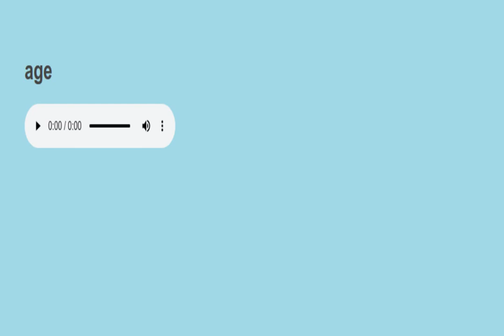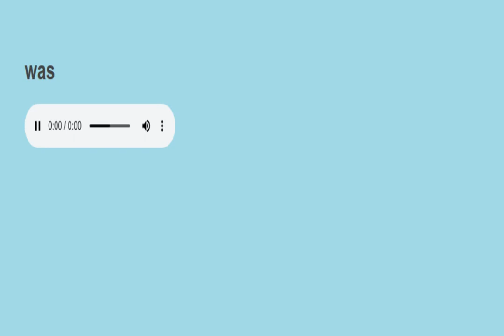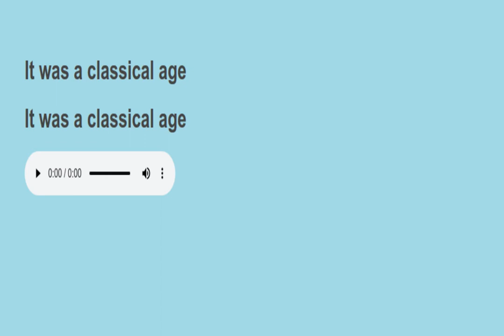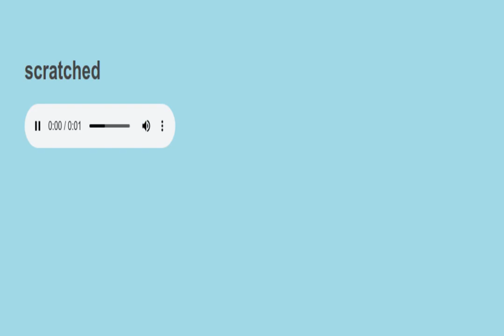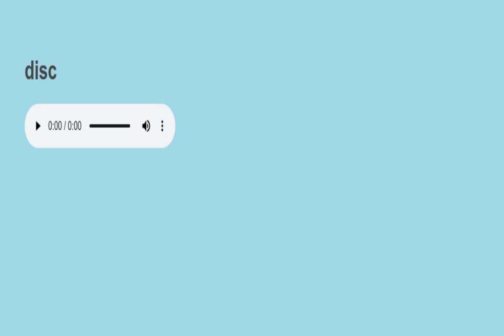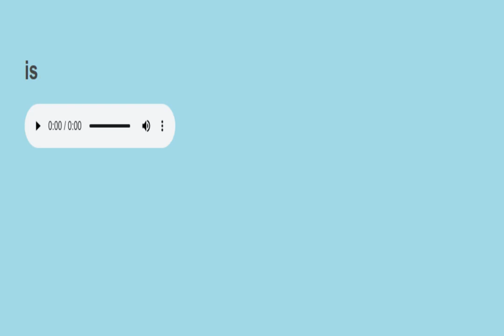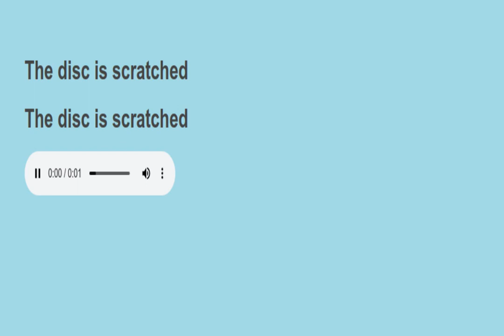Sight sentences reading practice 522